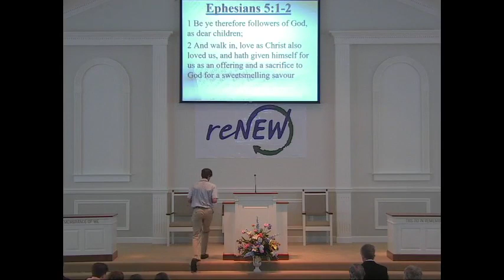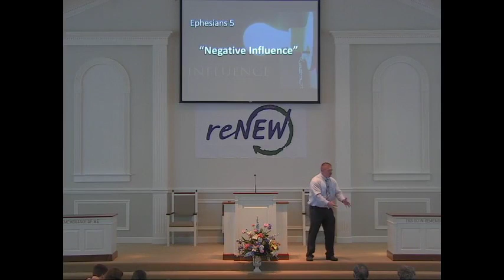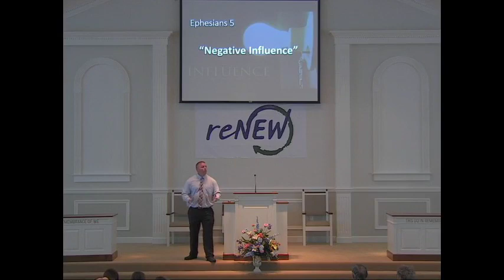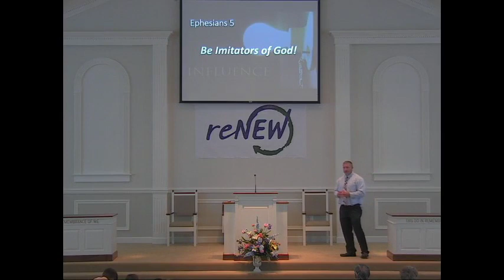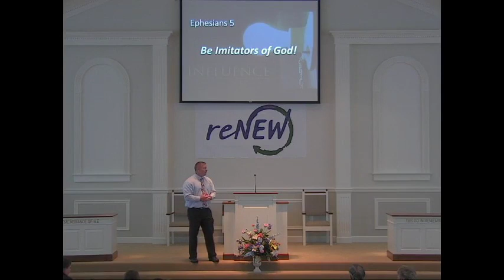Azalea City Sunday Morning Worship